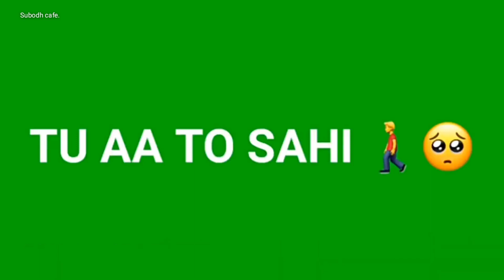Ak baar apni bahao👩‍🦰me sula to sahi 😥 new WhatsApp green screen status 👉 green screen status 💔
AK BAAR APNI BAHAO ME SULA TO SAHI 😫😥move green screen status 👉 new WhatsApp green screen  new green screen status 💔